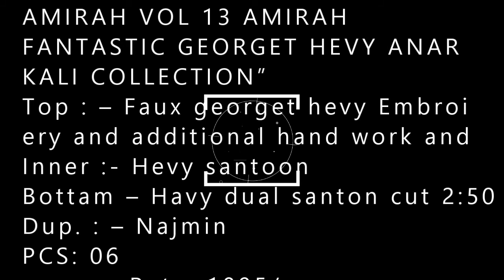AMIRAH VOL 13 AMIRAH wholesaler exporter in surat| BS FASHIO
AMIRAH VOL 13 AMIRAH

FANTASTIC GEORGET HEVY ANARKALI COLLECTION”
Quality Fabrics… No.1
Best Designs….
Latest Colours….
Rich Combinations….
unbelievable price,
Fabric Details:-
Top : – Faux georget hevy Embroidery and additional hand work and diamond.
Inner :- Hevy santoon
Bottam – Havy dual santon cut 2:50 mtr
Dup. : – Najmin

PCS: 06
per pcs Rate: 1895/-